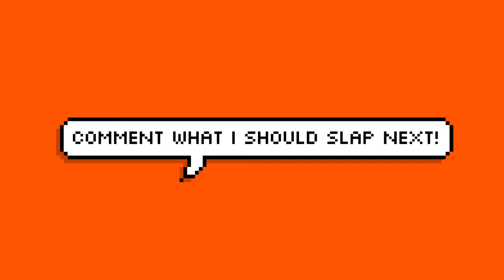Slapping a Battery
A Huge Hand Smacking a Tiny Battery.